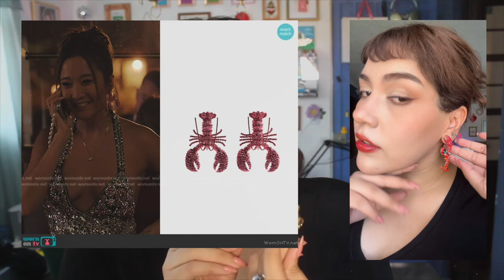Un HAUL SÚPER GIGANTE sólo de ACCESORIOS??!!! Probando por primera vez la página de NIHAO JEWERLY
💙 Sígueme mis redes!